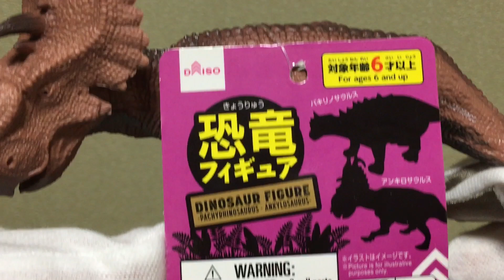CustomFigure101 Papo Pachyrniosaurus knok off figure ダイソー恐竜フィギュアパキルノサウルス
Reference  ： Walking with Dinosaurs  the Movie